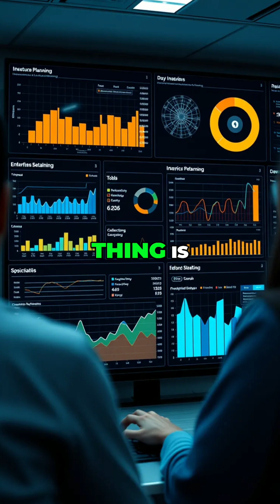ChatGPT's Impact & the Future of ERP! 🚀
Reflecting on ChatGPT's rise, we see a shift in ERP systems too. Conversational interfaces are growing, making business analysis and reporting easier across multiple solutions. This video explores the evolving tech landscape.